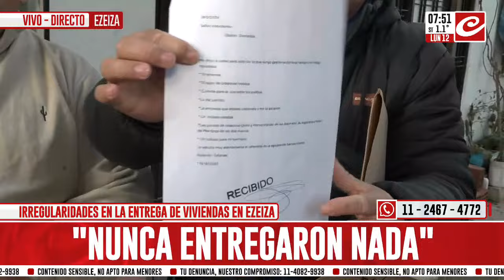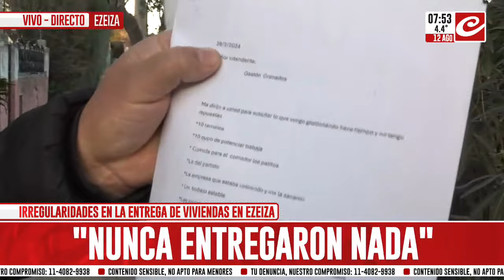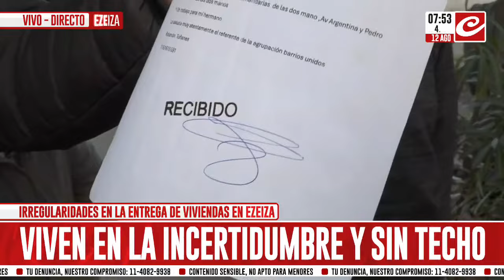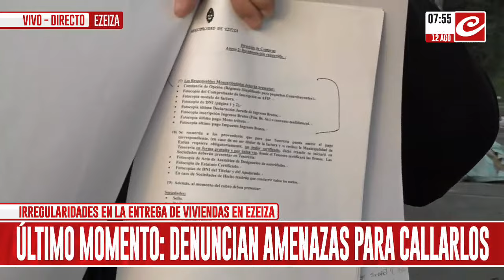Vecinos de Ezeiza denuncian irregularidades en la entrega de viviendas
Decenas de vecinos se reúnen para protestar contra el municipio ya que no cumple con las entregas que estaban pautadas y denuncian que las mismas fueron entregadas a punteros políticos.

Un equipo de Crónica se acercó al lugar y dialogó con los damnificados.